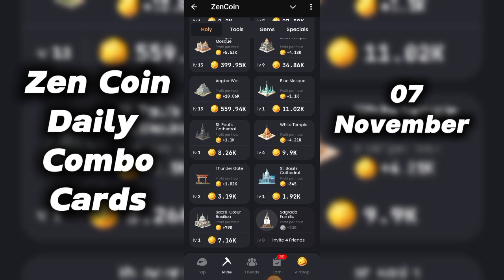Zen coin daily combo cards 07 November | Zen coin today combo cards | Zen coin Airdrop 🪙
🎁 Click here 👆 to freely and safely claim the airdrop of 5,000; Premium Account can claim 25,000!

Zen coin today combo cards
Zen coin daily task
Zen coin Airdrop
Zen coin daily combo
Zen coin combo cards today